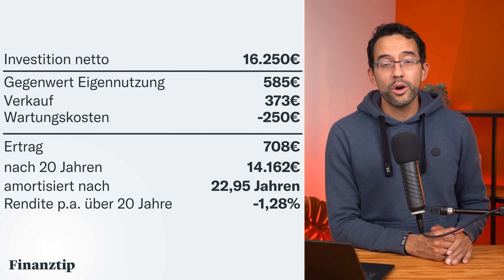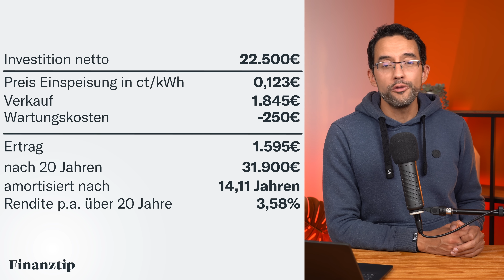Photovoltaik 2023: Keine Steuern mehr! Rendite durchgerechnet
Eine Photovoltaik-Anlage wird 2023 noch viel interessanter. Ab 2023 zahlt Ihr nämlich keine Steuern mehr auf PV-Anlagen. Günstiger Strom und keine Steuern: Da muss sich Photovoltaik doch erst recht lohnen - oder? Saidi hat es durchgerechnet

1822direkt

00:00 Keine Steuern? Da muss sich eine PV-Anlage doch lohnen?
02:23 Unter welchen Bedingungen lohnt es sich noch?
08:46 Eigenverbrauch erhöhen
11:13 Anlage zur Volleinspeisung